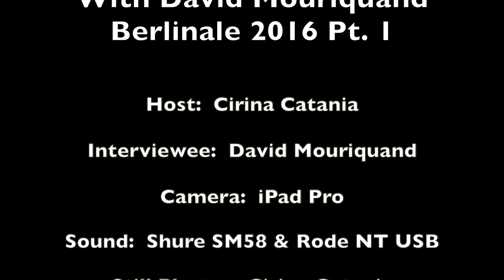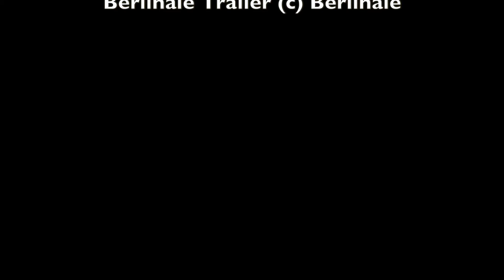Berlinale 2016 David Mouriquand Pt 1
The annual Berlinale (Berlin International Film Festival) exhibited over 430 films in 2016.  David Mouriquand is a friend and freelance journalist who reviewed for the English-language "ExBerliner."  We are mid-way through the ten-day festival and David shares some of his insight about the films, including:  "Shelley," "Fuocoammare," "Little Men," and "Tempestad."